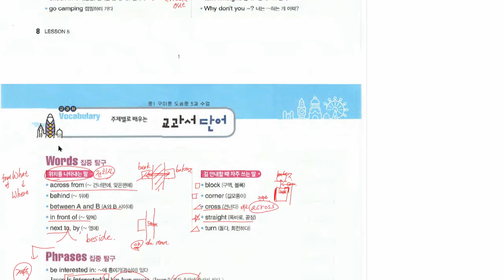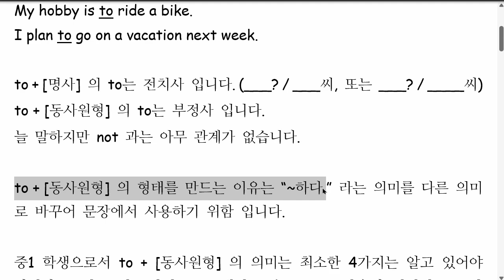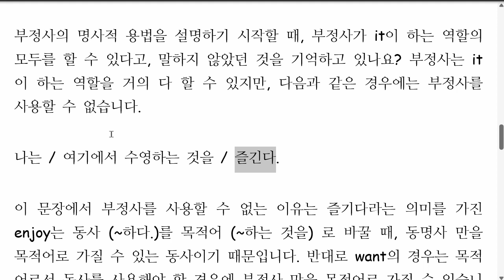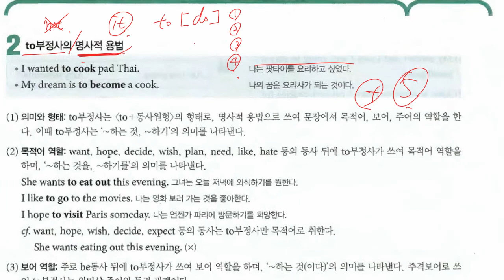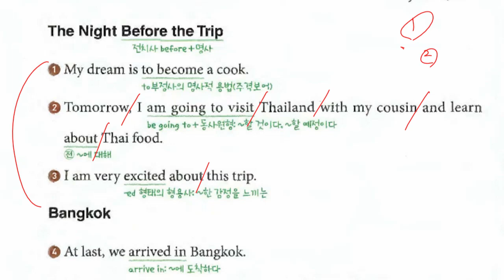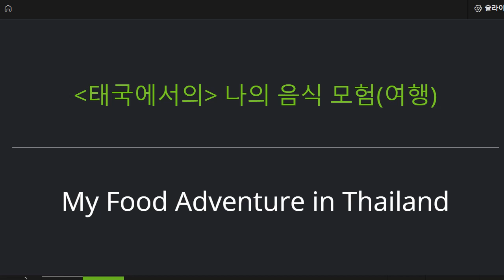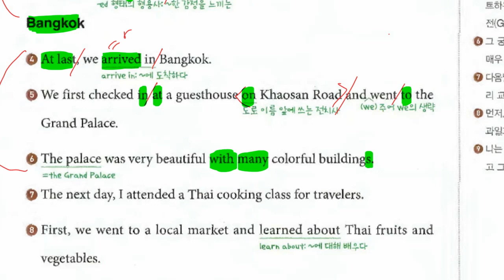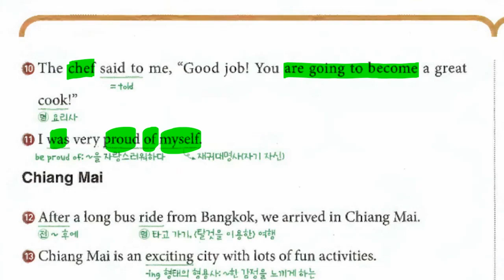중1 2022 09 19 구미중 도송중 미래엔 5과 내신대비